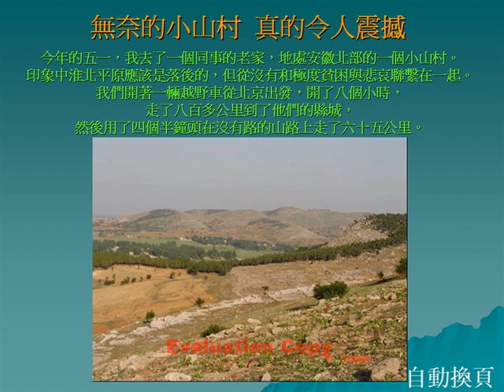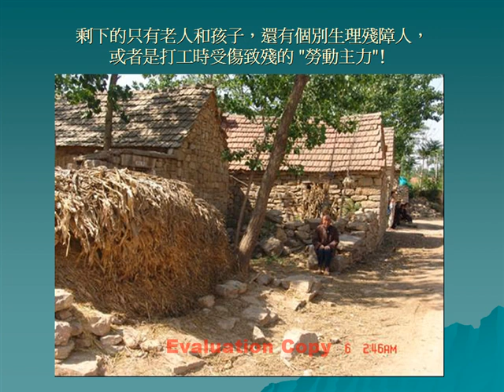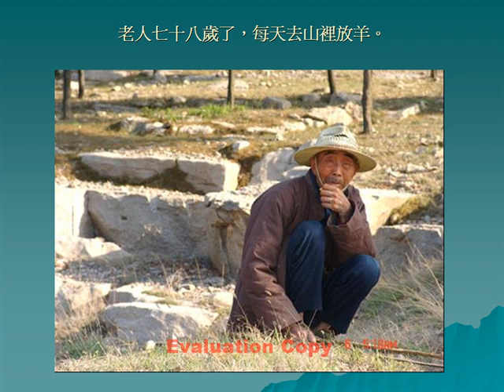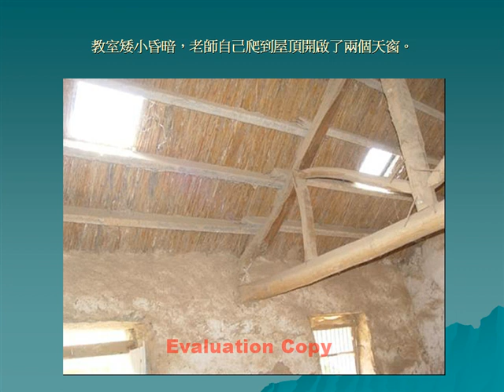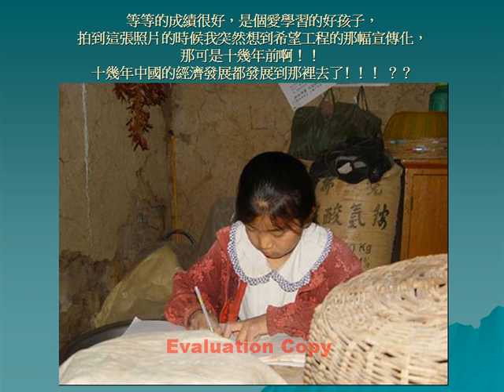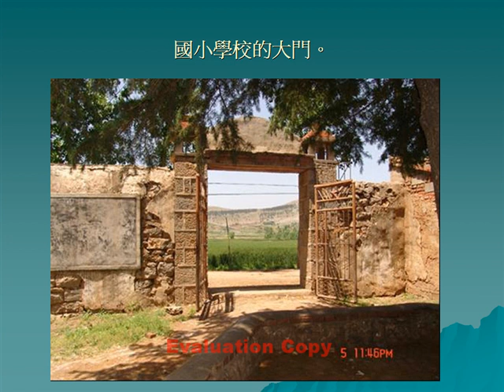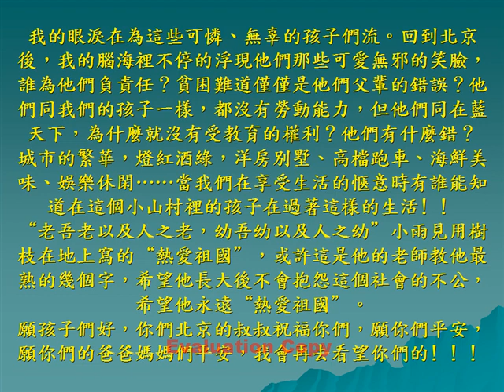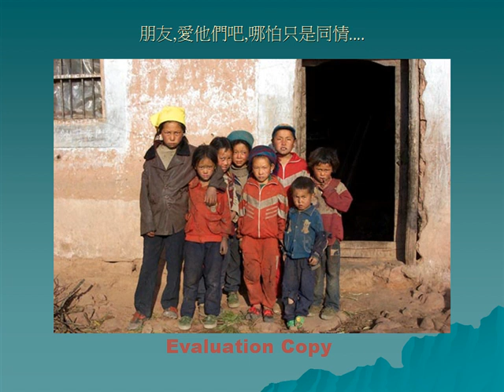家徒四壁的中国农村